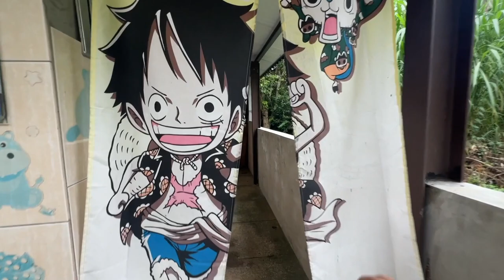【星墅露營區】跟有廁所潔癖的友人來露營！交通方便的低海拔露營區！第一屆猜歌大賽開始！｜Melofunplay 美樂玩不累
星墅露營窩. 新竹縣關西鎮錦山里9鄰錦山99-9號. 海拔320 公尺，距離台北開車只需要一個小時多一點點，地點很方便的露營區，因為海拔較低，所以夏天來的話會比較熱些，不過不影響友善的營主以及豪華的大廁所

看更多露營影片:
【開露營車環花東EP1】完整開箱GoodGoodVAN露營車！環花東旅行第一站：海邊露營區！
 【哈尼農園】導航會亂導的露營區，有溫度有故事能體驗當地生活的露營區！民宿、農園體驗、雲海、楓葉、櫻花、螢火蟲
【恩愛農場 】教你這麼遠一趟路最划算的玩法 ！櫻花季一位難求的露營區長甚麼樣子?
【2021春節新玩法】過年假期怎麼玩才能避開塞車又遠離人群？開露營車去台南吃美食